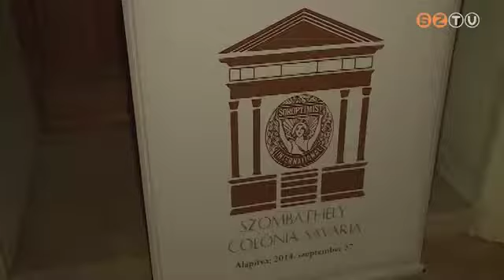Fesd narancsszínűre a világot!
Szombathely is csatlakozott a Fesd narancsszínűre a világot! - elnevezésű kampányhoz, melynek célja, hogy felhívja a figyelmet a lányok, asszonyok ellen elkövetett erőszak visszaszorítására. A Nők elleni erőszak megszüntetésének világnapján, november 25-én a Soroptimist nemzetközi szervezet szombathelyi klubja színesítette meg az ISIS-szentélyt.